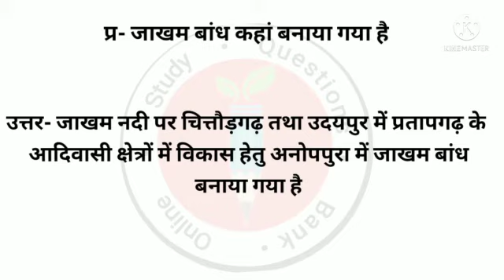जाखम बांध कहां बनाया गया है।?gk